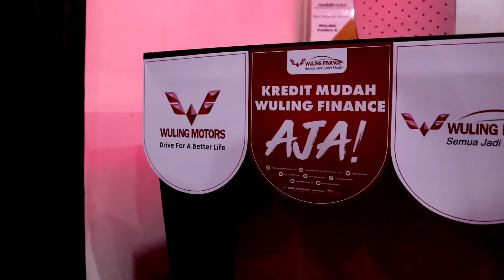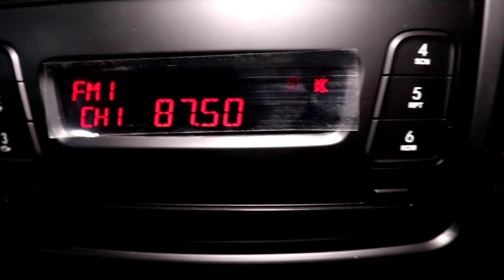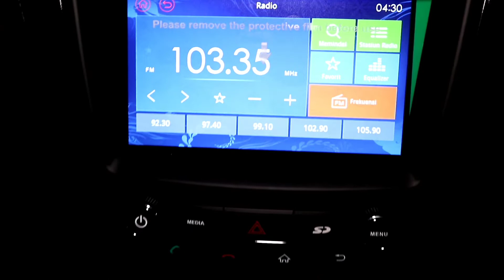Review Lengkap Confero S Facelift Type C & type L || Perbedaan Jam Analog Type C BERLIAN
Trimkasih yang sudah menonton

perbedaaan wuling confero s type C dan Type L yang kami infokan untuk kepentingan konsumen dalam memilih mobil baru dan menentukan budget pembelian mobil unit baru confero untuk lebih baik.

untuk informasi confero pemesanan bisa contak langsung sales dealer di biwah ini
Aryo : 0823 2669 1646